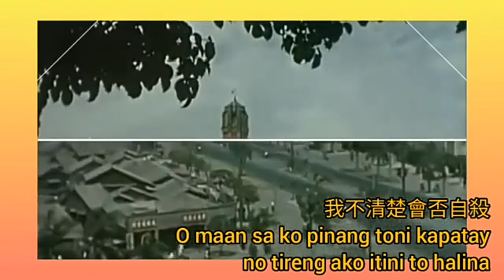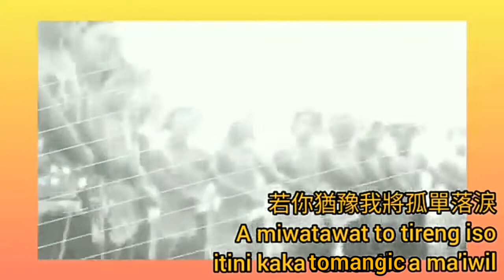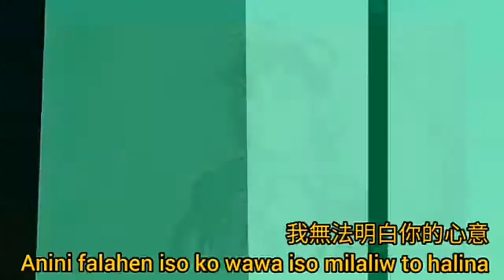筷子姊妹花 Amina 阿美娜 來自台灣.阿美族 原名.朱艷華?《馬蘭之戀》1960s 唱.朱艷華 (網上歌詞翻譯 內容未能考證)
阿美娜 --- 馬蘭之戀 (台灣拉吉歐2 飛虎的台語歌) 「馬蘭之戀」演唱者「阿美娜」是台東阿美族，本來叫做「朱艷華」與「小劉哥-劉福助」是同期，1959年左右到許石教室學歌唱，當時許石新編採譜的山地歌曲都由朱艷華演唱。那一年朱艷華與小劉哥都在許石經營的大王唱片灌了幾首歌。 原先不知道阿美娜的背景，終於由劉福助-小劉哥的證明她也是許石的學生「朱艷華」。

有關這段說明是華風文化總監劉國煒與劉福助兩人在文化部的一場研習活動對談，劉國煒的投影照片中有一張1960年小劉哥與同門的台東阿美族-朱艷華的表演的照片（即秀於歌曲開始前之照片），小劉哥一看就指出她就是阿美娜，證明唱原住民歌謠「馬蘭之戀」的阿美娜就是許石老師的學生朱艷華。

  這首曲大約1920年至1940年代之間，日本統治中期，日本人開發了東部首要交通鐵路台東線(花蓮至台東)，於1962年通車後，台東縣馬蘭部落的阿美族歌謠隨著出現了外來語。

在多如繁星的阿美族現代流行歌謠中，〈馬蘭姑娘〉大概可算是最為人熟知的一首。該曲以一位阿美族女子的愛情訴求為主題，臺東馬蘭部落的阿美族知名女歌星盧靜子的演唱被視為代表性的版本。民族音樂學者採錄過旋律十分接近的變體，且往往被視為衍生自盧靜子的唱片錄音，可能的理由不外乎是唱片具有較高的流通能力以及民間歌唱慣有的即興色彩。然而透過田野訪查、旋律以及歌詞用語的探討發現，盧靜子的演唱版本可能不是〈馬蘭姑娘〉的原貌，曲子也不是源自於馬蘭部落。〈馬蘭姑娘〉還數度改編為國語版及臺語版的歌曲，搭配的是以山地少女與平地青年戀愛故事為主軸的電視劇、電影或小說，造成此曲十分流行，而衍生出諸多翻唱版本，現在大家演唱的阿美語歌曲可能也是受到漢語改編的影響，以至於旋律與歌詞與早期面貌不同。〈馬蘭姑娘〉之所以流行，除了歌曲本身動聽以外，其實還因為數十年來眾多漢人音樂家、作詞家、編劇家的創作貢獻，這些作品建構出一個想像出來的原住民世界，甚至也影響到現在原住民的認同意識。

原漢共譜的「山地」戀曲－談〈馬蘭姑娘〉的可能源流與認同想像

A Mountain Love Song between Cross Cultural Couples: A Study of the Origin and Imagined Identity of "The Maiden of Malan"

孫俊彥(Chun-Yen Sun)

民俗曲藝 ； 181期 (2013 / 09 / 01)

”The Maiden of Malan,” possibly the best-known modern Amis popular song, tells about the romance of an Amis maiden. A famous rendering of this song is recorded by an Amis singer Lu Jingzi, from Malan, Taidong. Ethnomusicologists have since collected several very similar tunes. Considering the prevalence of the album and the folk singers' tendency to improvise, they were taken to be derivations from Lu Jingzi's recording. However, field investigation and studies of the rhythm and lyrics indicate otherwise. Lu Jingzi's interpretation might not be original, nor did the song come from Malan. ”The Maiden of Malan” has been adapted into mandarin and Taiwanese versions, used as theme songs for TV series, film and fiction that feature a romance between an aboriginal maiden and a Han young man. Because of the popularity of this song, there are several cover versions. The current Amis version of ”The Maiden of Malan” was possibly influenced by the mandarin version; its rhythm and lyrics are different from those of the earlier one. In addition to its pleasant tune, creative adaptation by Han musicians, lyric writers, and dramatists all contribute to the success of ”The Maiden of Malan.” They constructed an imagined world of the aboriginal people that in turn influenced the aboriginal people's self-identity.

用故事行銷台東觀光系列一「馬蘭姑娘」

    二十一世紀的行銷技術中「故事行銷」愈來越受到重視！政治大學科技管理研究所教授李仁芳曾說「故事」在現今變得愈來愈重要。未來更是屬於「說故事產業」的世紀。從觀光旅遊、創意文化、數位內容到生活產業，幾乎沒有一個不靠『賣故事』賺錢，故事行銷已變成趨勢新顯學。要讓產品獲利，找到故事引起客戶共鳴遠比削價求售有效；故事就是娛樂、導引、告知和說服的最佳工具。許多人都同意為了台東地區經濟的前途，最佳策略就是發展觀光事業，而發展觀光事業須要先吸引旅客願意前來，這時故事行銷對台東而言就顯得格外重要！

    筆者年前來到台東地區工作，就致力於蒐集可以提供行銷台東觀光的「故事」素材。謹此與讀者分享：聽過一首動聽的歌曲「馬蘭姑娘」嗎？我是在兒時從收音機聽到美黛小姐演唱的，至今難忘其美妙的歌聲！最近到台東娜路彎大酒店任職後，發現娜路彎的位址就在馬蘭部落，數年前原住民電視台曾拍了一組劇集「馬蘭之戀」，訴說一位勇於追求求愛情的阿美族少女的故事，其主題曲就是阿美族語發音的「馬蘭姑娘」。影片中的馬蘭舊火車站就在我們娜路彎大酒店鄰近數百公尺，散步十分鐘就到了，現已改裝成一個保留舊站風華、很有特色的餐飲店，樓上露台還可觀景，店主的名片乍看之下好像是一張火車票，頗富趣味。店旁的舊鐵道已經鋪上木棧道，延伸出去可環繞台東市，沿線風景美麗，頗適合騎單車或散步，值得您與親友來台東時過去看看、緬懷一下那一段淒美的戀愛故事。您會認同馬蘭之戀是一個動人的故事，馬蘭姑娘是一首動聽的歌曲！相信地方政府觀光主管機關如果能善用這樣的故事、音樂來作為台東觀光旅遊「故事行銷」的材料，一定可以引起觀光客的共鳴！

馬蘭之戀
唱：朱艷華
    （阿美娜）

父母親大人呀
Inaaw hay-ya amaaw

請同意我倆的婚事
sololen kako ina

我倆情投意合
Matini similicayay

愛情已是深山流水不能移
ko wawa no tao to tiring ako ina

我倆婚事若未被允許
Ano caay kamo pisolol yo lamp to halina

我不清楚會否自殺
O maan sa ko pinang toni kapatay no tireng ako itini to halina

親愛的哥哥請你等着我
Kakaaw hay-ya kakaaw talaen kako kaka

母親尚未認同我的選擇
Matini caay to pisolol ci ina ako to tireng ako kaka

而我對你的思念卻是日益加深
Samanay a minanginang faloco' ako kaka

若你猶豫我將孤單落淚
A miwatawat to tireng iso itini kaka tomangic a ma'iwil

你不願跟我私奔
Inaaw hay-ya inaaw haratenggen kako ina

我無法明白你的心意
Anini falahen iso ko wawa iso milaliw to halina

長夜獨傷心落淚
Matini o roray ako miharateng to faloco

我感到孤單無助
o manan sa ko tolas tona dadaya to mangic  kako to tireng iso lina

哎喲我親愛的母親呀
ma'iwil kako lina aya-aya kako lina